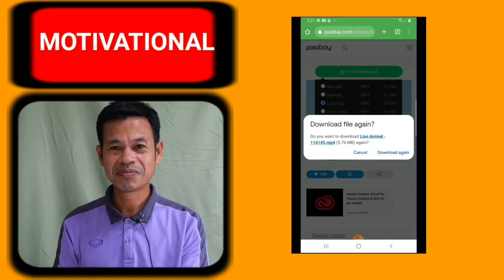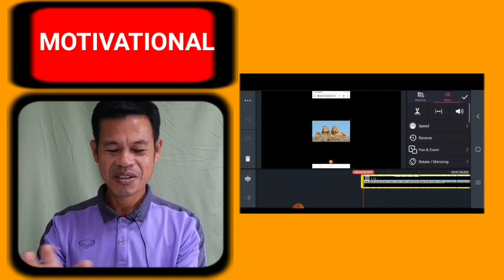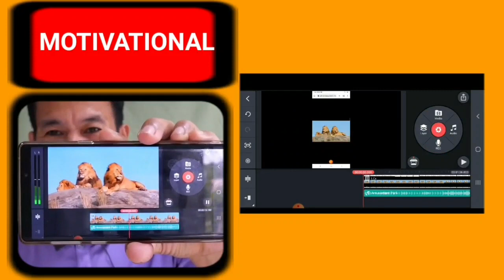How it works No face, no own video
This video for beginners only. I'll show you step by step on how to start on your youtube without your own video vaptured.

watch this video till it end. Thank you dont forget to sibscribe